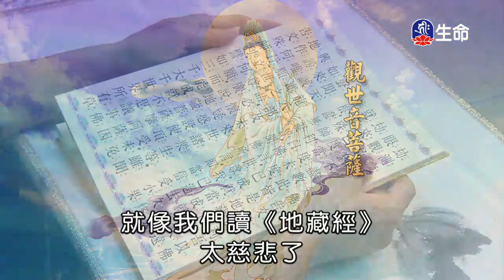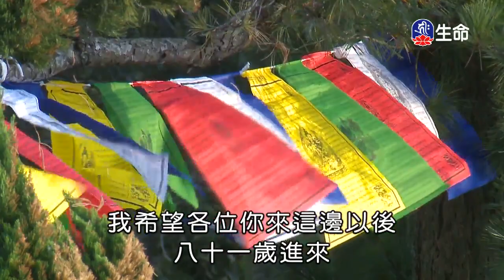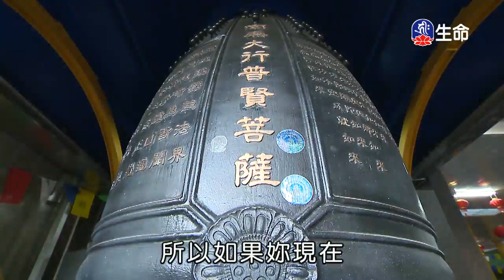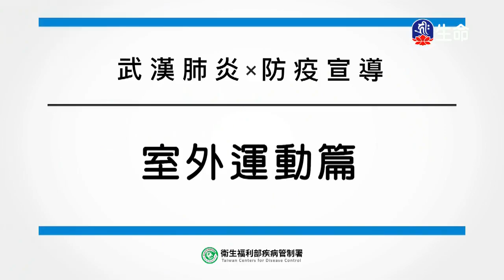苗栗弘法禪院-憶念眾生苦-2_海濤法師弘法行(國台)_(lifetv_20200315_20：30)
海濤法師弘法行(國台)_苗栗弘法禪院-憶念眾生苦。